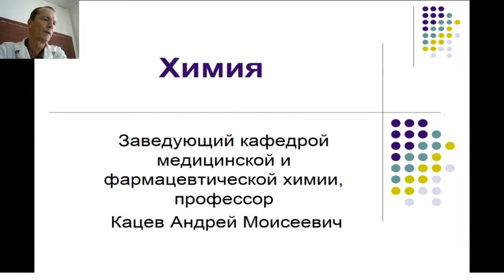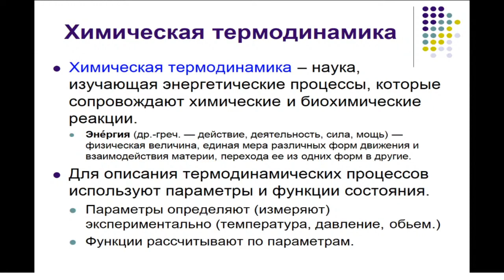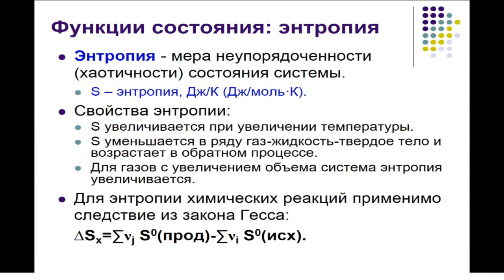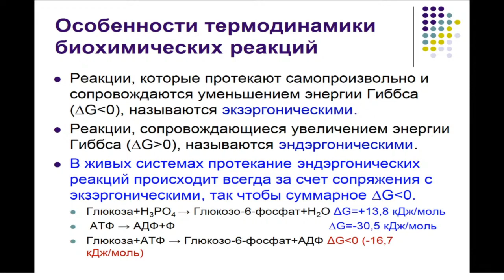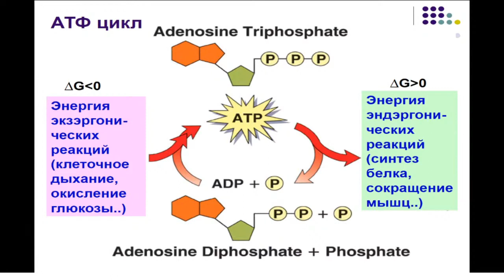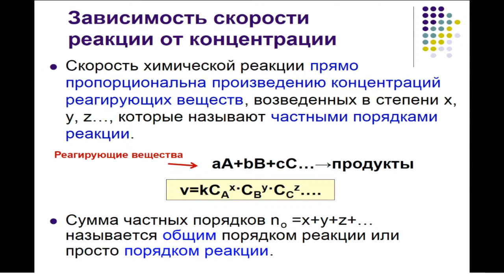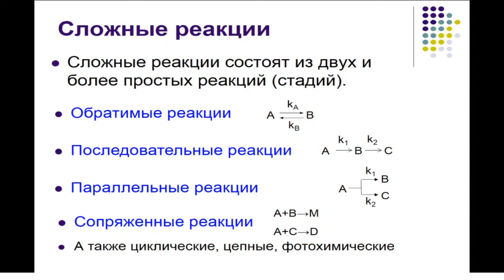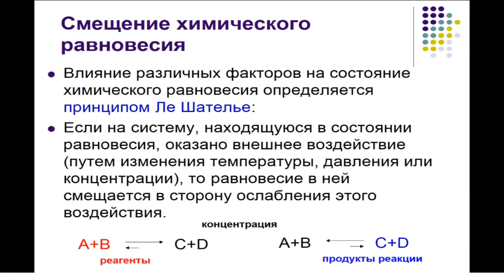15:00-16:30 Лекция 1 2023 Медицинская химия